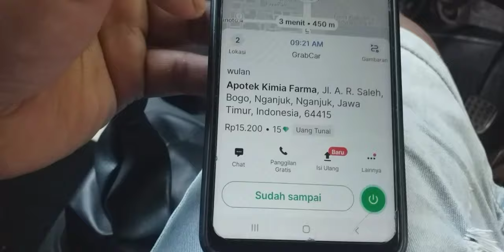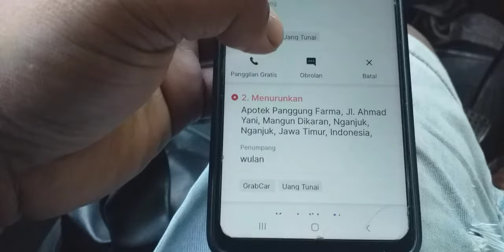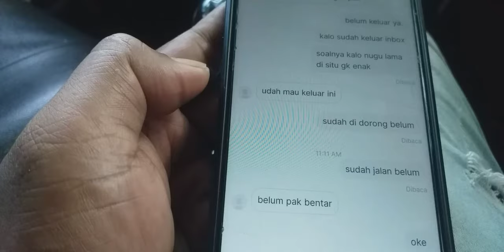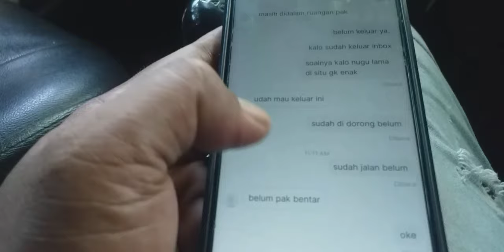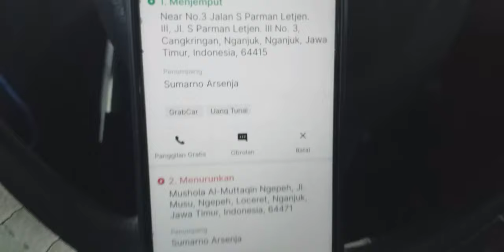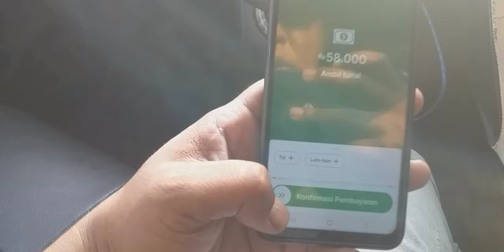salah titik penjemputan / grab car nganjuk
yang butuh taksi online untuk wilayah nganjuk bisa hubungi whatsapp saya dengan no 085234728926 . mau minta antar kemana saja siap. minta jemput dimana saja siap asal cocok... || penumpang salah titik jemput // penumpang marah2 // kota nganjuk // antar wisata // taksi online antar ke wisata // driver taksi online // driver grab car // sopir grab car //sopir go car // penumpang mabuk minta antar keluar kota // grab jakarta // jadi driver grab // cara cari orderan // grab indonesia //